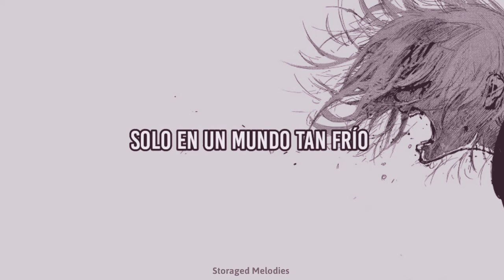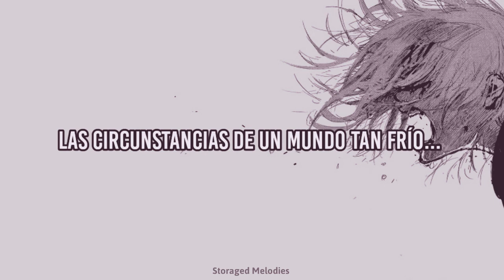Mudvayne - World So Cold (Subtitulada al español)